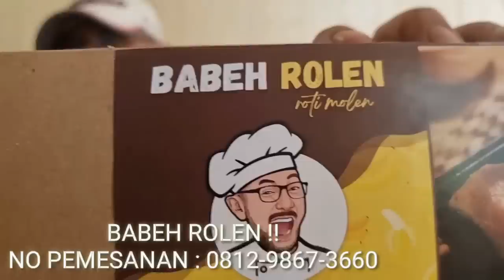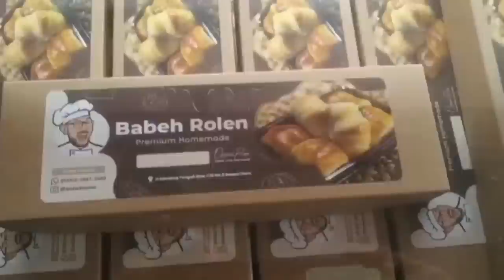KOCAK ASLI !! PERNAH TEGUR BABEH ALDO !! KH YUSUF ALMUBAROK SEKARANG JADI BEGINI !!